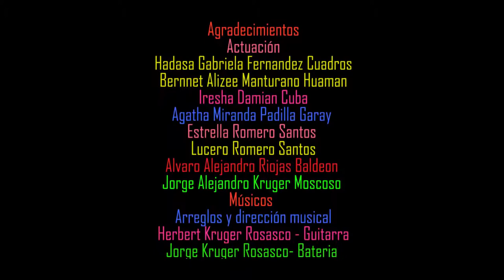VIDEO CLIP ¨LA DUEÑA ¨ QUASAR-WANKA ROCK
VÍDEO CLIP : ¨LA DUEÑA ¨
AGRUPACIÓN :  QUASAR-WANKA ROCK
PRODUCCIÓN : WAWA FILMS PERU
DIRECCIÓN: EDWIN WILLIANS LEYVA LUGO
GUION: EDWIN WILLIANS LEYVA LUGO
ARTE : LURDES GARAY
EDICIÓN: EDWIN WILLIANS LEYVA LUGO
POST PRODUCIÓN: JHOAN LEE ANTICONA GARCIA
ASISTENCIA DE PRODUCIÓN :  CHRISTIAN BOZA PALACIOS - SANDRA XIOMARA MEJIA
MAQUILLAJE : ASTRIX M.
COMPOSIÓN  MUSICAL : HERBERT KRUGER